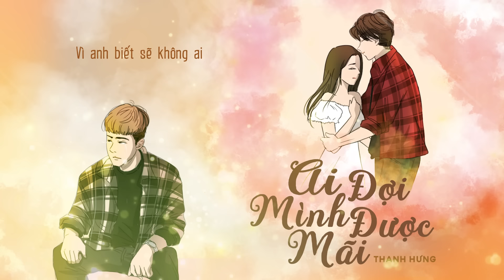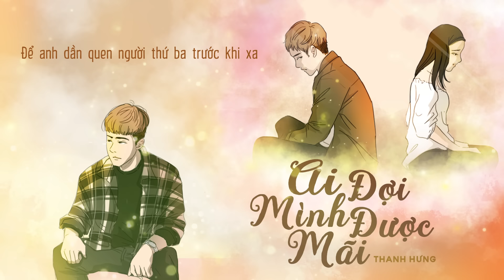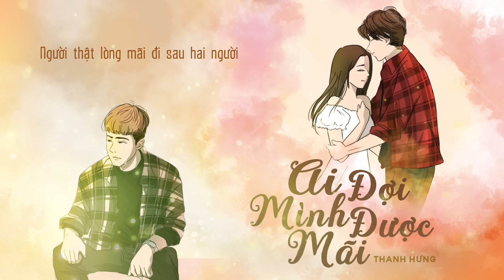Ai Đợi Mình Được Mãi - Thanh Hưng (Lyric Video)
Bài hát: Ai Đợi Mình Được Mãi | Thanh Hưng | Official Lyric Video
- Composer & Singer: Thanh Hưng
- Music Arangement: Nguyễn Tùng
- Record & Mix Master: Lê Minh Hiếu & Kris Vũ
- Video was designed by: Pops Music Team
- Nghe audio độc quyền tại Zing Mp3:

Chọn được ai yêu thương khó khăn bao nhiêu vẫn đợi
Chỉ sợ 1 trong 2 sẽ thay đổi
Nhắm mắt 1 giây mất nhau đau đớn 1 đời phía sau
Điều gì làm đôi ta chẳng muốn bền lâu
Là anh sai khi không biết e xưa nay nghĩ gì
Để chờ anh bao lâu thật vô lý
Có lẽ em muốn mình tan nên cho anh chút thời gian
Để anh dần quen người thứ 3 trước khi xa

Rồi người nào đó sẽ yêu em thương em và gần em hơn
Chẳng còn những ngày phải ngóng anh về
Vì anh biết sẽ không ai cam tâm chờ mãi 1 người
Thế gian này những yêu thương luôn có thời hạn

Người thật lòng nhất sẽ luôn đi sau lưng 1 người vô tư
Từng ngày lo lắng người ấy đối với em thế nào
Giờ đoạn đường ấy vẫn như xưa nhưng hôm nay thiếu 1 người
Vì ta đánh mất nhau, mất thật rồi
Người thật lòng mãi đi sau 2 người

Kênh YouTube chính thức của ca sĩ Thanh Hưng. Mọi người hãy nhấn nút """"Đăng Ký"""" theo dõi kênh để luôn được cập nhật những video ca nhạc mới nhất của Thanh Hưng nhé!